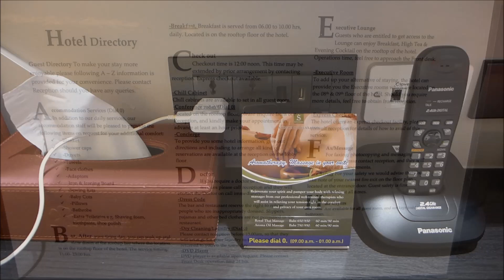Hotel Clover Asoke (Bangkok)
9/1 Sukhumvit 16, Khlong Toei, 10110 Bangkok, Thailand;
Located 400m from BTS-Skytrain-Station Asoke & Terminal 21 Shopping Mall;
Clover Style Room with Queen bed (23m²);